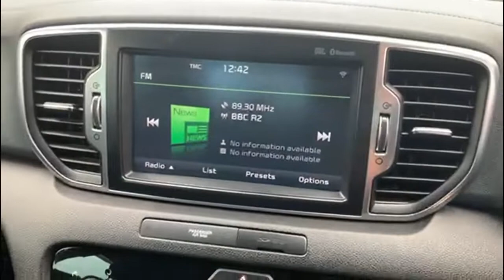Kia Sportage 1.7 Crdi 3 Suv 5dr Diesel Euro 6